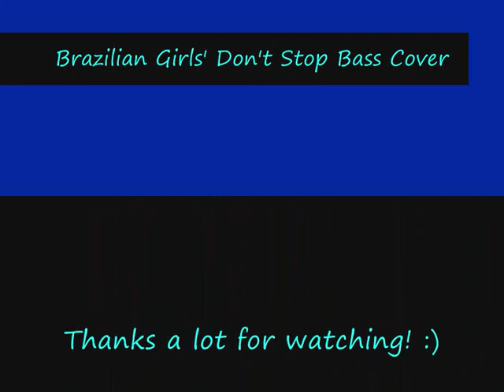Brazilian Girls Don't Stop Bass Cover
Well beware cause what you've got here is a bass cover of one of the craziest (and best) band ever! Let me introduce the great Brazilian Girls and their amazingly sexy tune "Don't Stop". I gotta say that unless you listen to their entire album, you can't tell how much they're good! love them... :)

Anyway, I used my Bass Wah once more... and for those who were wondering, yes I control it with my mouth! (it's insanely weird, I do these crazy moves with my mouth and I just don't control it while playing... everytime I am like "is it really me cause I can't remember doing this!")

Cheers,